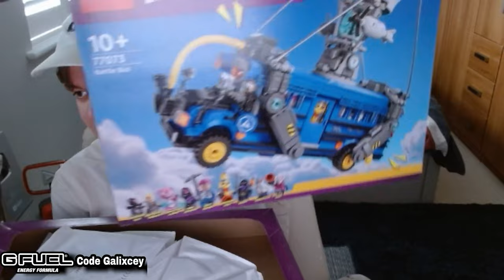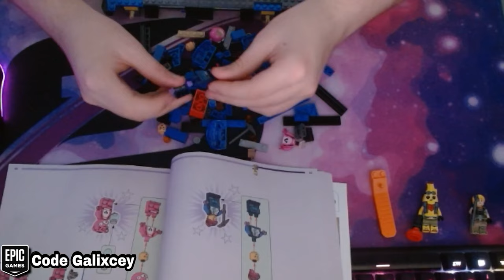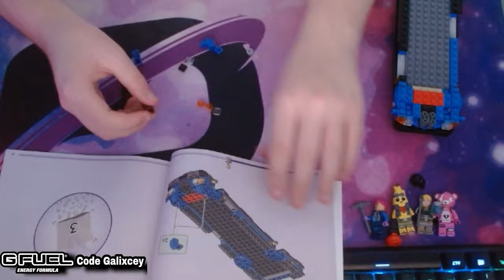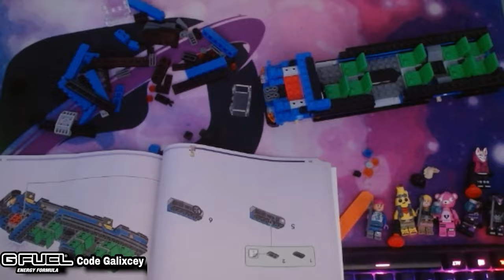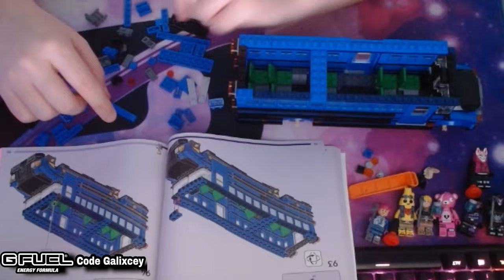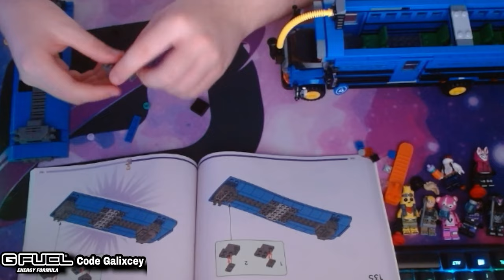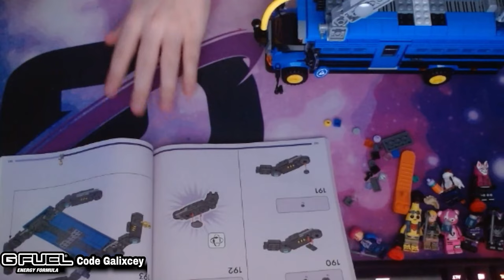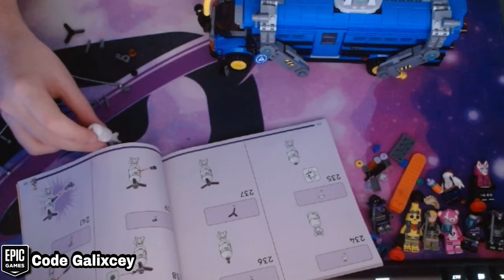FINALLY..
FINALLY.. (We've Finally Gotten The Lego Fortnite Battle Bus In Real Life Along With Other IRL Fortnite Lego Sets!)